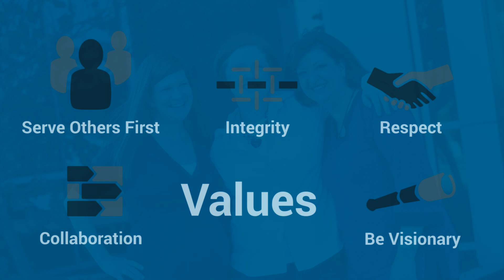UNT Health Science Center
Here’s a 90-second overview of Fort Worth’s UNT Health Science Center — everything you need to know.